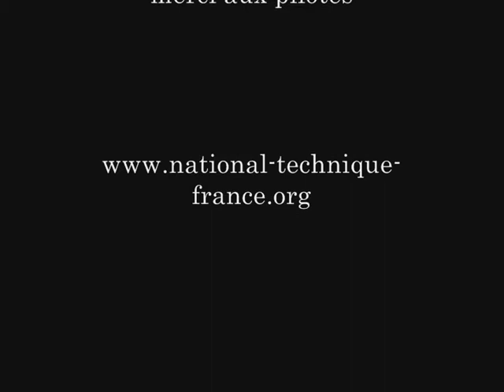3eme manche Morgan Cup NTF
reparrée